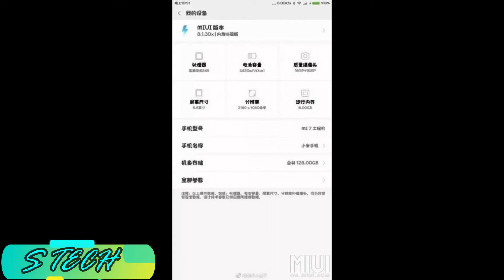MI7 LEAKED IMAGES & SPECIFICATION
NOTE:
HELLO EVERY ONE THIS IS MY TECHNICAL CHANNEL FOR MY ALL FRIENDS WHO LOVES LATEST SMARTPHONE,LAPTOP AND ANY TYPE OF GADGET UNBOXING,OVERVIEW AND REVIEWS...😇😇😇

SO ALWAYS CONNECT WITH MY FACEBOOK ACCOUNT FOR LATEST UPDATE AND WATCH MY YOUTUBE CHANEL..😇😇😇

THANKS
SWARNENDU😇😇😇